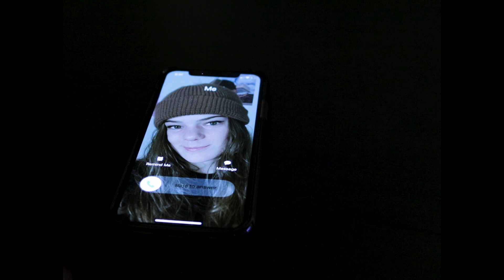A Call From Yourself